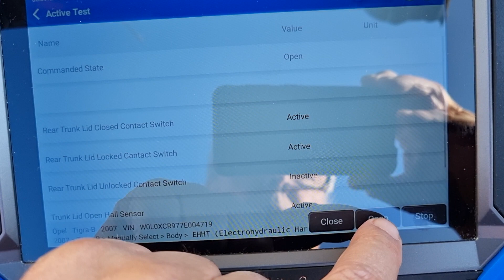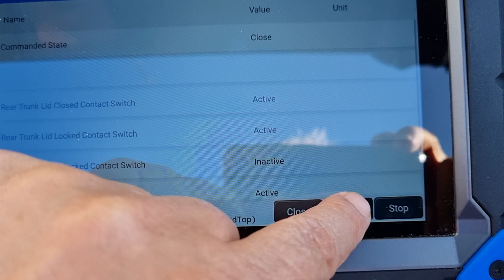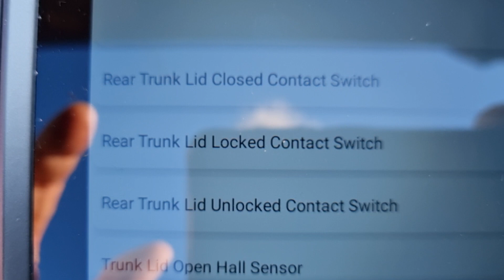Opel Tigra, Dach Funktionstest mit dem Topdon Phoenix Lite 2.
Wenn ich mit einem Produkt zufrieden bin und nur dann verlinke ich es hier. Wenn ihr euch über meinen Link zu einem Kauf entschließt ist das eine kleine Unterstützung für meinen Kanal ohne Mehrkosten für euch.

 *  TOPDON Phoenix Lite 2 Auto Diagnosegerät, Online Codierung für Benz, BMW, VAG, Porsche usw, OE-Level Alle Systemdiagnose, 28+Servicefunktionen, Bidirektionale Steuerung, V.A.G geführte Funktion